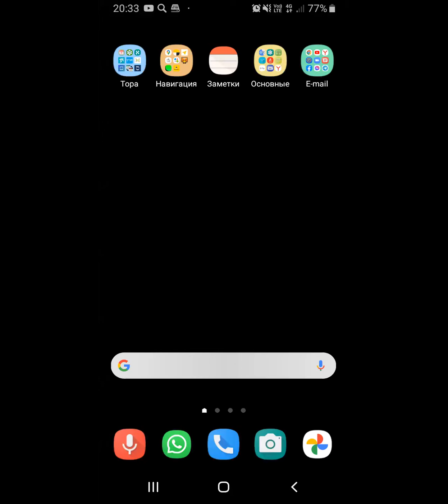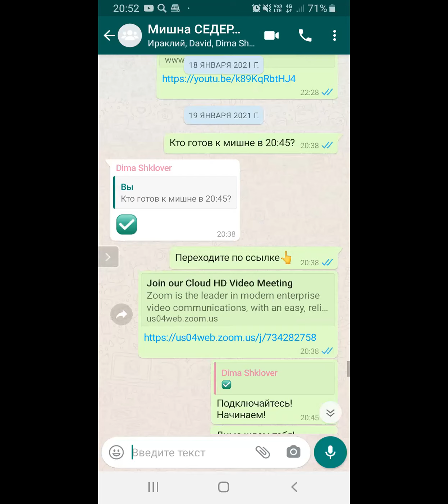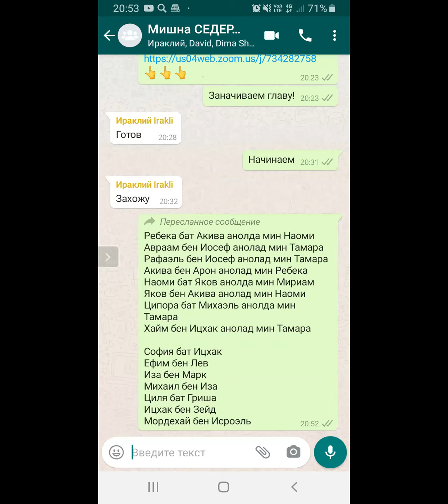ЕЖЕДНЕВНЫЕ УРОКИ Тема: Мишна СЕДЕР "НАШИМ" c р. Йосефом Рафаэли урок от 25.01.2021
Трактат "Ктубот" ("Брачные договоры") - 5 глава 9 мишна - 6 глава 1 мишна